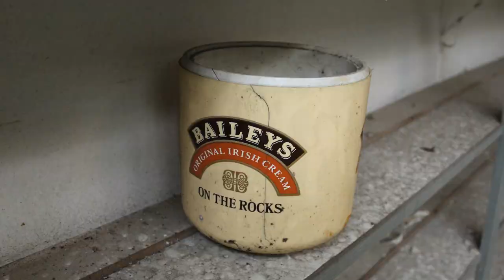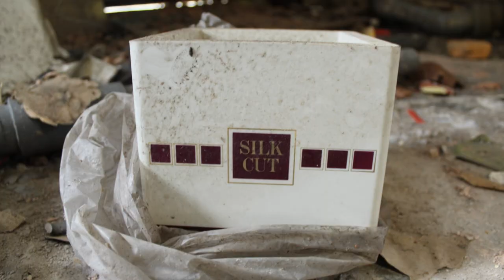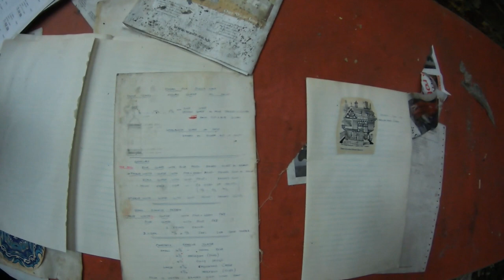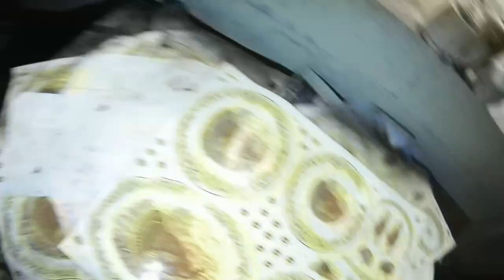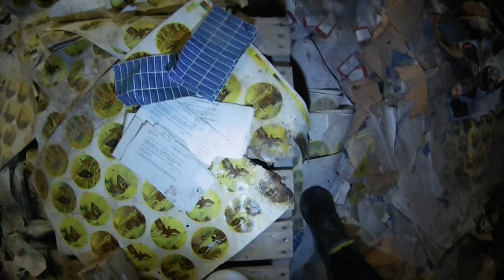Wades Ceramics Pottery | Miniature Pottery Factory | Abandoned Places UK 2020 | Urban Exploration UK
Wade Ceramics is a pottery factory located in Stoke. This site was built in 1811 and was finally closed in 2010 due to the downfall in the pottery industry. In 1954 Wade Ceramics moved into the building. Wades are very well known for their small miniature porcelain animals known as ‘Whimsies’ as well as ceramic ashtrays and Chivas whiskey flagons.​